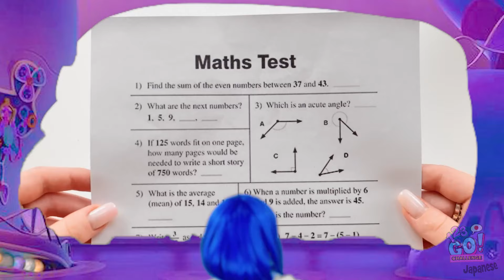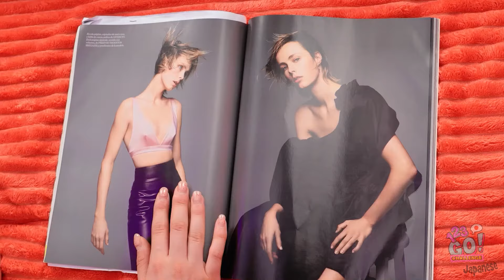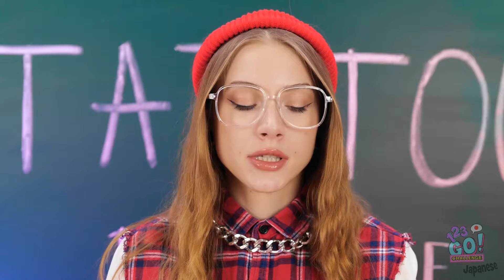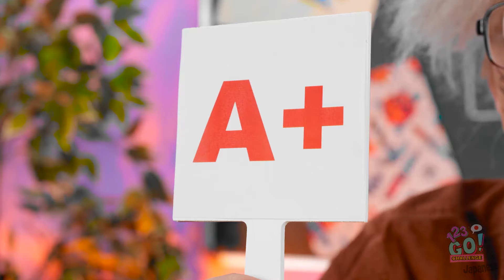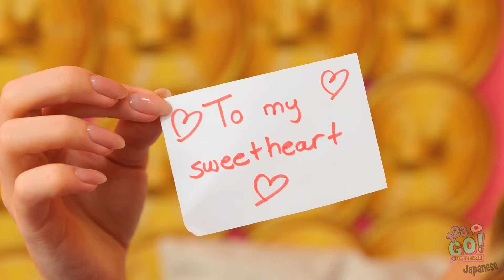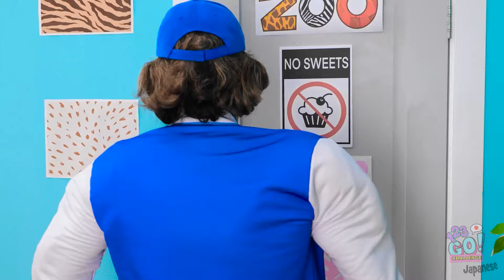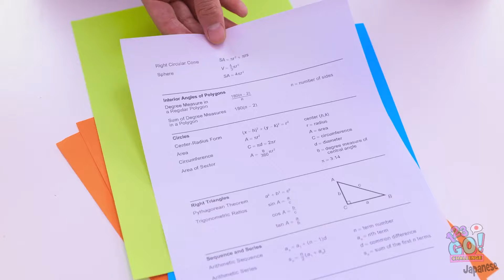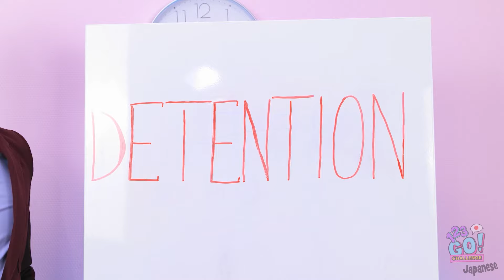NEW 123 GO! 私の感情をコントロールしてみよう！素晴らしいチャレンジ、クラフト、そしてトリック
123 GO! CHALLENGEの感情のジェットコースターに備えましょう。今回の感情が私を操るチャレンジでは、幸福、悲しみ、怒り、驚きなどのさまざまな感情がどのように現れるのかを探っていきます！参加者が予測不可能な感情の変動と戦いながらクラフトやDIYプロジェクトを完了させようとする様子を見てください。彼らは集中力を保ち、創造的でいられるのでしょうか、それとも感情に支配されてしまうのでしょうか？楽しいチャレンジ、巧妙なトリック、そして滑稽な反応が詰まったこのエピソードでは、感情がアートから日常の作業までにどのように影響を与えるのかを明らかにします。楽しみをお見逃しなく！ 🎨😂💔😡